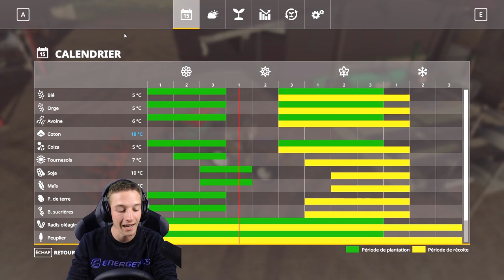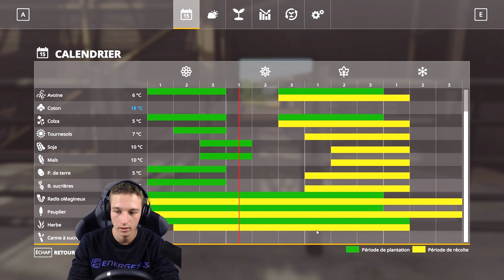DÉBUT DU PRINTEMPS ! AU FIL DES SAISONS S2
Salut c'est Bastien ! Bienvenue sur la Chaîne !
 Nouvelle série ! La saison 2 de Au Fil des saisons !

📱 Mes réseaux !

GamesPlanet (Jeux moins cher ! )

Les musiques que j'utilise :

- Épidemic Sound